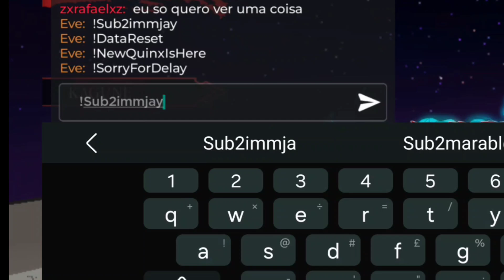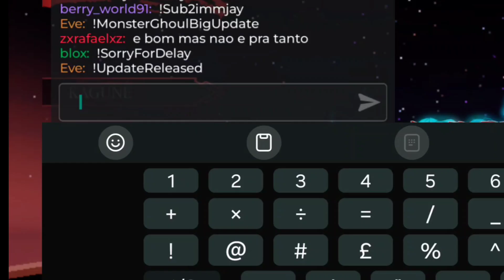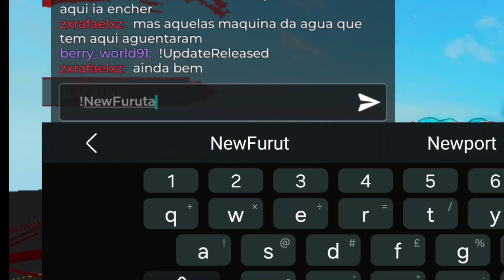💯*NEW* MONSTER GHOUL UPDATES CODES LATEST ROBLOX 2024! MONSTER GHOUL GAME CODES!💯